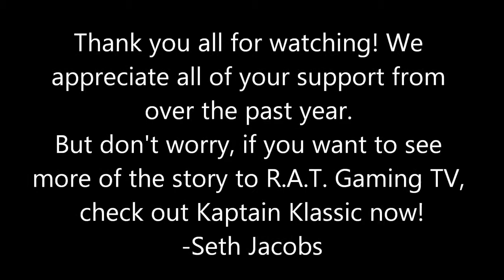R.A.T. Gaming TV The Final vLog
WE HAVE NOT PUT THE ANNOTATIONS UP WHERE WE SAY LOOK UP HERE TO CLICK ON KAPTAIN KLASSIC. SO HERE IS THE LINK TO KAPTAIN KLASSIC FOR NOW:

Seth Jacobs and Brandon Forthenberry get together one last time to talk about their favorite moments from the show and to share deleted scenes, bloopers, and never before seen videos.